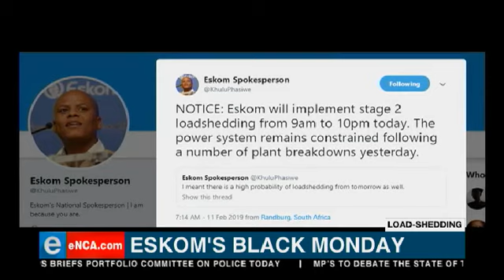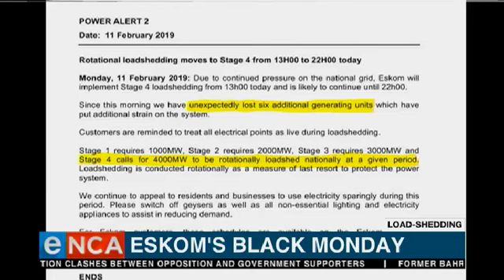South Africa in the dark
The president says the country is almost in a danger zone.
He's also stressed that something must be done to solve Eskom's problems. Courtesy